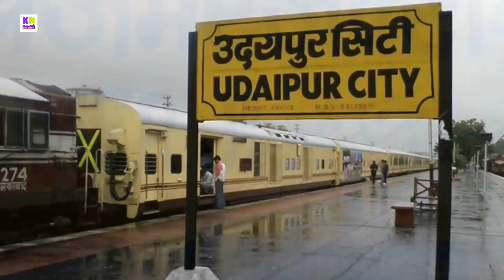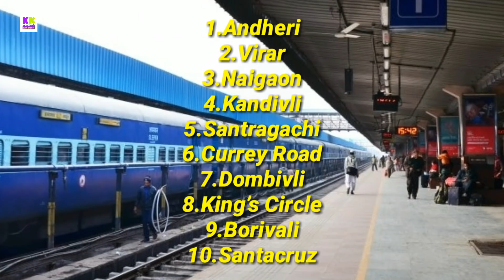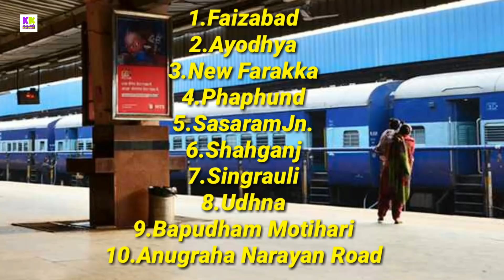Top 10 cleanest railway station in India 2019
Doston es video me bataya gya hai ki swaksh bharat shaksh rail k anusar top 10 cleanest railway station 2019 Janane k liye video ko pura dekhiye pasand aye to like kijiye share kijiye.

50mm lense